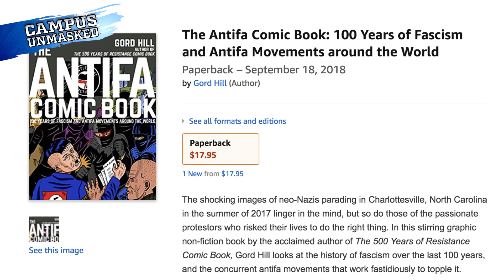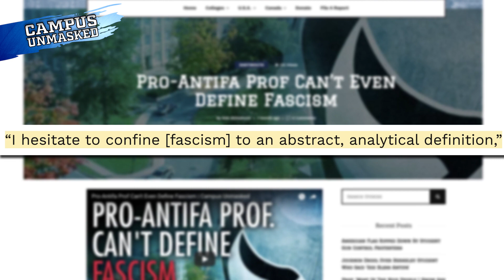Dartmouth Prof Helps Write Antifa Comic Book | Campus Unmasked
Rob Shimshock of Campus Unmasked reports:

Antifa are the new superheroes and Dartmouth professor Mark Bray is going to make sure we are treated as such.